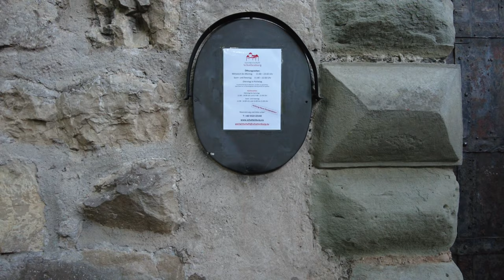VLOG 124 || Travel In Austria With Lutfur Rahman Bulbul || Europe || 19.07.2022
Feldkirch is a medieval town in the western Austrian state of Vorarlberg, bordering on Switzerland and Liechtenstein. It is the administrative centre of the Feldkirch district. After Dornbirn, it is the second most populous town in Vorarlberg. Wikipedia

In this video, I have visited Switzerland and Liechtenstein border city of Austria as name of Feldkirch. I have visited the most of famous places of Feldkirch.

C. Spain
90. VLOG 090 || Travel Last Day In Spain With Lutfur Rahman Bulbul || Costa Brava, Spain || 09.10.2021
89. VLOG 089 || Travel In Lloret de Mar With Lutfur Rahman Bulbul Part 2 || Spain || 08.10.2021

04.